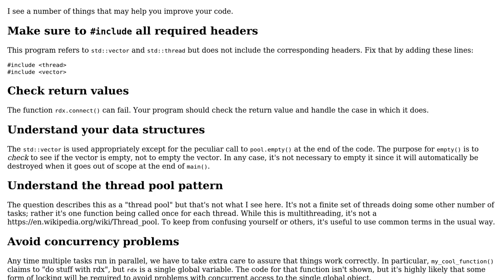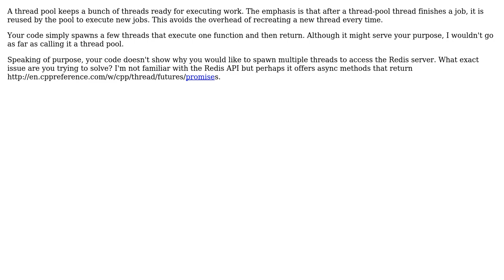Code Review: Small C++ thread pool (2 Solutions!!)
Code Review: Small C++ thread pool

With thanks & praise to God, and with thanks to the many people who have made this project possible! | Content (except music & images) licensed under CC BY-SA | Music | Images & others | With thanks to user vinnylinux user Jamal user Edward user D. Jurcau and the Stack Exchange Network Trademarks are property of their respective owners. You are responsible for your own actions.